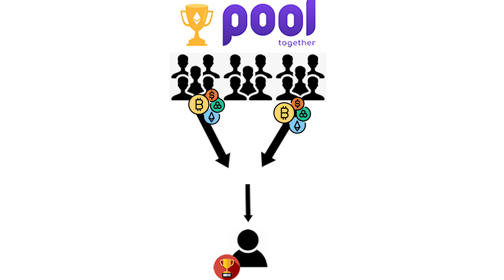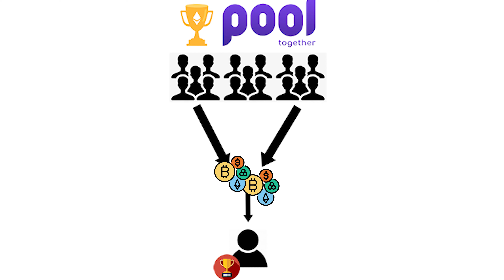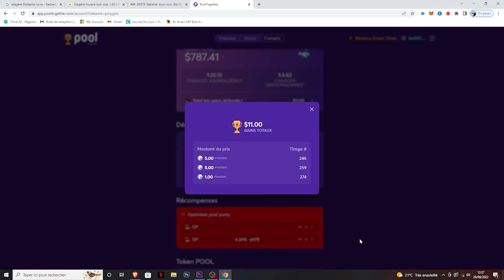❌ Gagner de la crypto-monnaie sans risque grâce à Pool Together !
Il est l'heure de vraiment épargner !💰

Grâce à Pool Together, tu vas pouvoir épargner tout en étant éligible aux tirages pour pouvoir gagner + de 1000$ ! 😎

📺 AUTRES VIDEOS📺

* Je te rappel que je ne suis pas conseiller financier, toute personne qui investit s'expose à des pertes financière. La vidéo contient des informations exactes à ma date de publication, mais peut ne plus l'être à l'avenir.

Soyez prudent, investissez intelligemment !